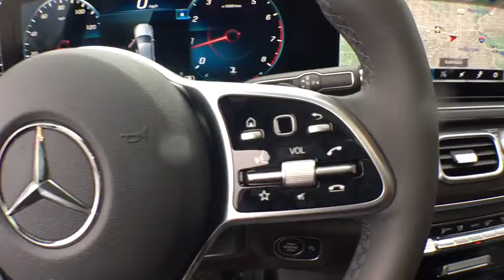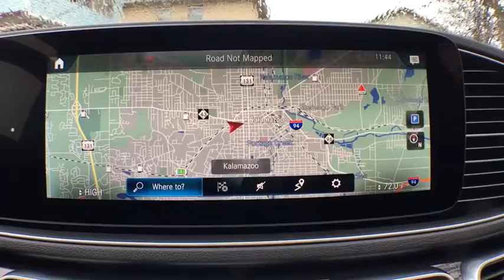2020 Mercedes-Benz GLE Grand Rapids, Kalamazoo, Lansing, Jackson, Ann Arbor, MI B20003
SELENITE GREY METALLIC New 2020 Mercedes-Benz GLE available in Grand Rapids, Michigan at Hayes Mercedes. Servicing the Kalamazoo, Lansing, Jackson, Ann Arbor, MI area.
2020 Mercedes-Benz GLE GLE 350 - Stock#: B20003 - VIN#: 4JGFB4KB0LA010158

Hayes Mercedes
543 Michigan Ave

WHEELS: 19 TWIN 5-SPOKE  (STD),Turbocharged,All Wheel Drive,Power Steering,ABS,4-Wheel Disc Brakes,Brake Assist,Aluminum Wheels,Tires - Front Performance,Tires - Rear Performance,Temporary Spare Tire,Sun/Moonroof,Generic Sun/Moonroof,Heated Mirrors,Power Mirror(s),Integrated Turn Signal Mirrors,Power Folding Mirrors,Rear Defrost,Privacy Glass,Intermittent Wipers,Variable Speed Intermittent Wipers,Rain Sensing Wipers,Rear Spoiler,Remote Trunk Release,Power Liftgate,Power Door Locks,Daytime Running Lights,Automatic Headlights,AM/FM Stereo,Navigation System,MP3 Player,Steering Wheel Audio Controls,Telematics,HD Radio,WiFi Hotspot,Smart Device Integration,Auxiliary Audio Input,Bluetooth Connection,Power Driver Seat,Power Passenger Seat,Bucket Seats,Heated Front Seat(s),Driver Adjustable Lumbar,Passenger Adjustable Lumbar,Seat Memory,Pass-Through Rear Seat,Rear Bench Seat,Adjustable Steering Wheel,Trip Computer,Power Windows,Leather Steering Wheel,Keyless Entry,Keyless Start,Hands-Free Liftgate,Universal Garage Door Opener,Cruise Control,Climate Control,Multi-Zone A/C,Premium Synthetic Seats,Auto-Dimming Rearview Mirror,Driver Vanity Mirror,Passenger Vanity Mirror,Driver Illuminated Vanity Mirror,Passenger Illuminated Visor Mirror,Floor Mats,Cargo Shade,Mirror Memory,Remote Engine Start,Security System,Engine Immobilizer,Traction Control,Stability Control,Front Side Air Bag,Automatic Parking,Blind Spot Monitor,Tire Pressure Monitor,Driver Air Bag,Passenger Air Bag,Front Head Air Bag,Rear Head Air Bag,Passenger Air Bag Sensor,Knee Air Bag,Child Safety Locks,Back-Up Camera